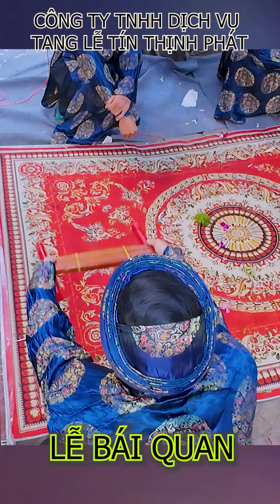LỄ BÁI QUAN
Thành Kính cảm ơn tất cả quý vị và các bạn . Quý vị yêu thương cùng đồng hành .